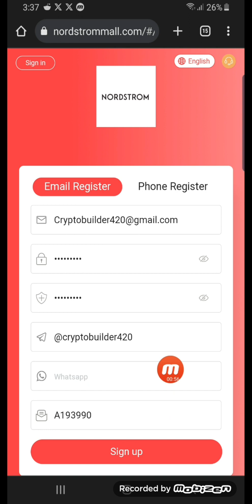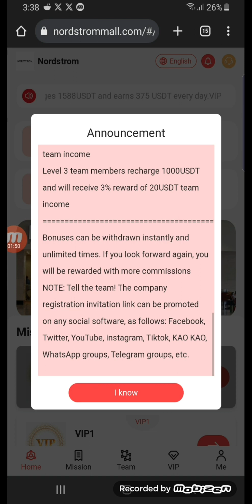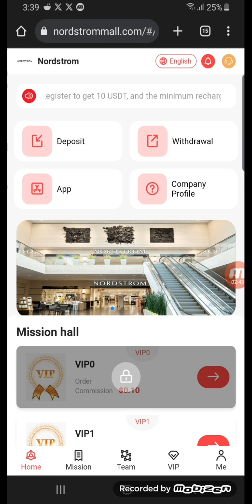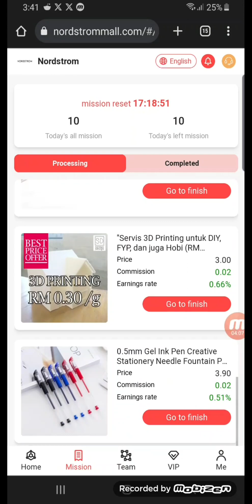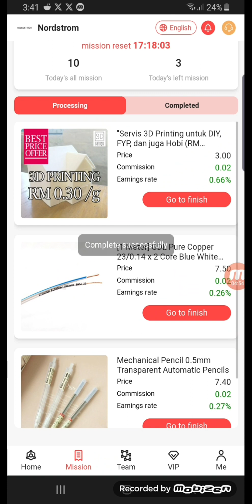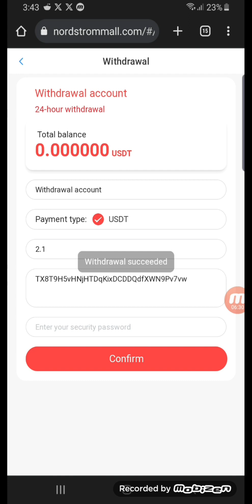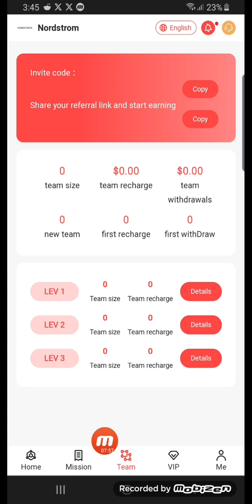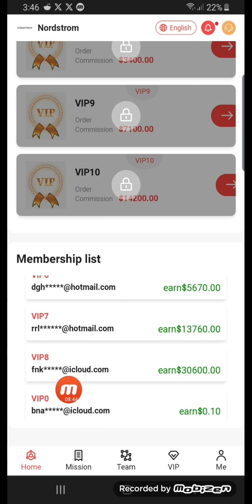Earn 500 USDT every day Investment | Best Usdt Investment site | free usdt in trust wallet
VIP0 can do tasks and get 0.02USDT every day
VIP1 quota is 10USDT, daily income 2USDT!
VIP2 quota is 60USDT, 20% rebate, daily income 12USDT!
VIP3 quota is 160USDT, 21.25% rebate, daily income 34USDT!
VIP4 quota is 580USDT, 22.41% rebate, daily income 130USDT!
VIP5 quota is 1588USDT, 23.61% rebate, daily income 375USDT!
VIP6 quota is 3288USDT, 24.63% rebate, daily income 810USDT!
VIP7 quota is 6688USDT, 25.71% rebate, daily income 1720USDT!
VIP8 quota is 12688USDT, 26.79% rebate, daily income 3400USDT!
VIP9 quota is 25688USDT, 27.64% rebate, daily income 7100USDT!
VIP10 quota is 49888USDT, 28.46% rebate, daily income 14200USDT!
Invite friends to enjoy 3 levels of rebates.
A-level members 8% rebate
B-level members 5% rebate
C-level members 3% rebate
usdt mining
usdt mining site
earn usdt
usdt
mining
usdt free earn
usdt investment
usdt mining sites 2023
free usdt
investment site
stormgain mining
tether mining
tether usdt
usd mining
universaltv.vip scam?
universaltv.vip best earning app
New USDT Earnings S
100$ per day
app earn
best earning
dapp trx
dogecoin mining
earn app
earn free money
earning app
earning site
invest
mines
mining app
mining site
mining usdt
site
usdt site
usdt tether
usdt thunder
usdt wallet
Bestfreetron ??mining sites in 2022